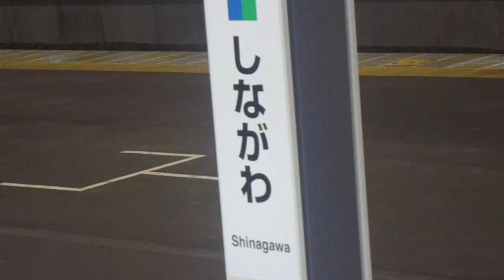JR東日本品川駅 10番線発車メロディー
JR東日本品川駅10番線の発車メロディーです。品川駅の発車メロディーというと鉄道唱歌が有名ですが、他のメロディーのホームもあります。